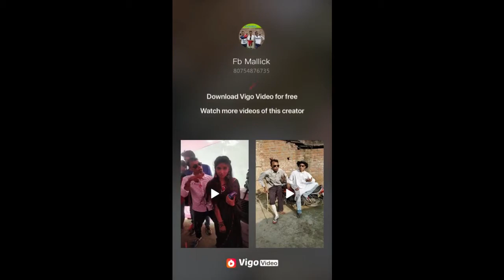Tik Tok Funny Video